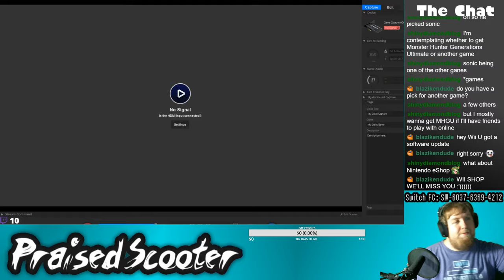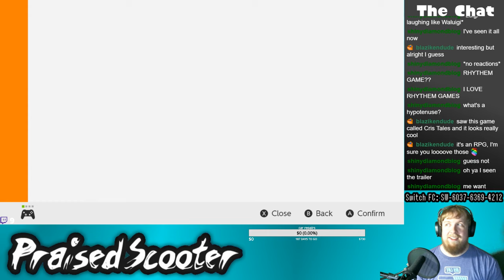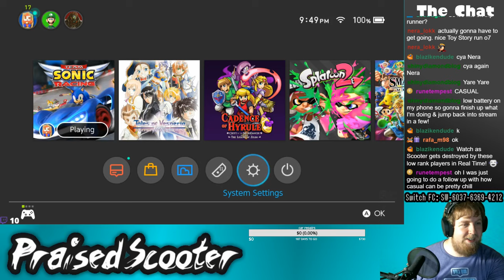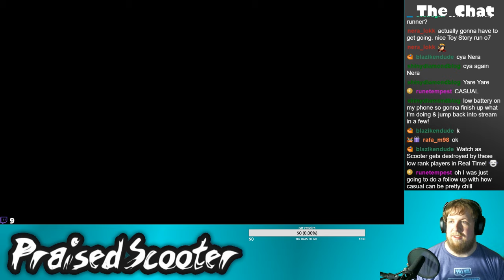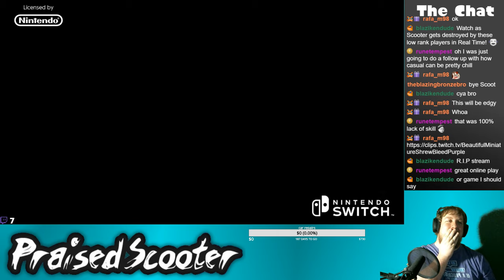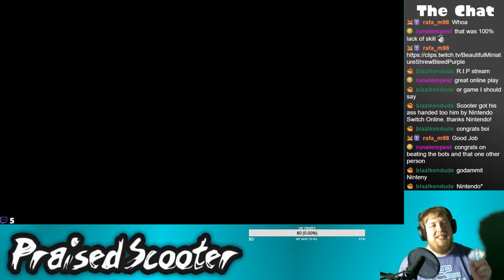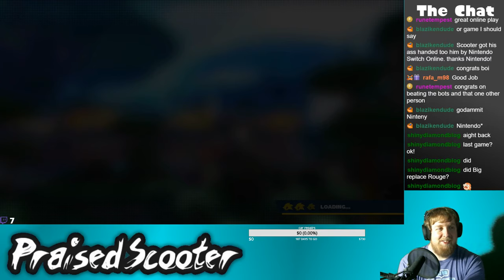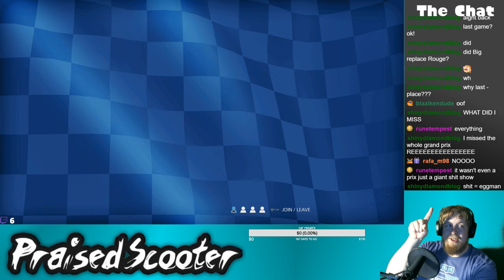Big Goes Online - 6-24-2019